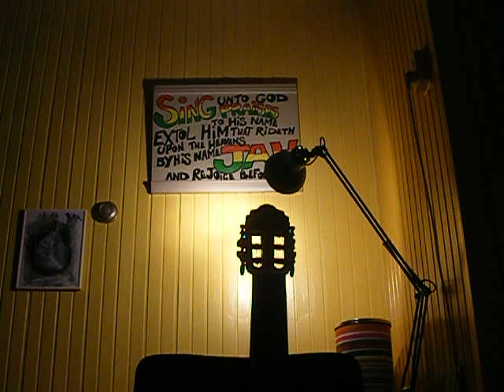heartical - Jah Love (2010)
This song was originally sung with the Original "Jah Roots" (FRL).